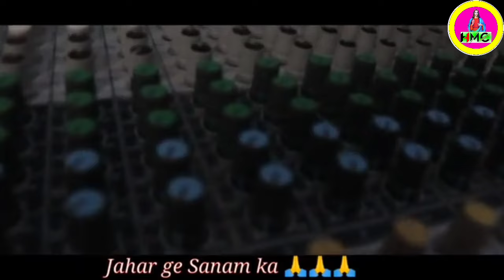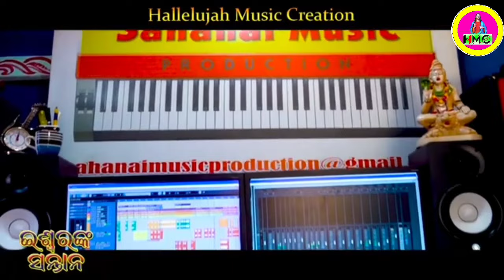Manwa Jiwi || New santali christian song || New santali christian video || Ajaya & Nirmala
Hallelujah music creation

 New santali christian song
Hallelujah music creation
Song-Manwa Jiwi
 Singer-Ajaya & Nirmala
Lyrics/Compose-Chandan bhai Manager-Sudhir Hansda
Producer-Luna soren-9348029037 Co.Producer-Marshal soren Recording-Pinky studio Baripada Music-Thomas Satya Sunaram

Special Thanks- Lakhi bhai,Salku,Kanta,Maheswar & Sankar

Santali album 2022/23
Santali song 2022/23
Santali video
Santali album
Santali traditionl album